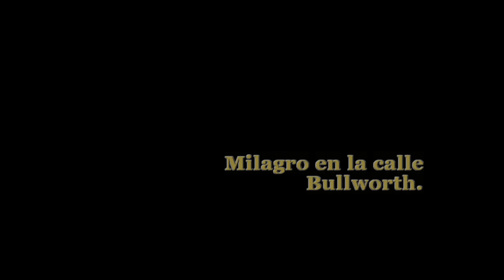Bully Scholarship Edition Misión 36: Milagro en la calle Bullworth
Resumen de la misión:

Nuevamente veremos a nuestro amigo el vagabundo, el nos dice que hay un Santa Claus falso qie se hace pasar por él y les esta robando dinero que le pertenece por lo que nos pide que lo ayudemos, claro con su justa recompensa. Nos equiparemos con un bate de beisbol e iremos a la plaza y destruiremos todos los objetos que nos indican y derrotaremos a los enanos que nos atacan, finalmente tendremos que destruir el castillo, al conseguirlo superaremos la misión.